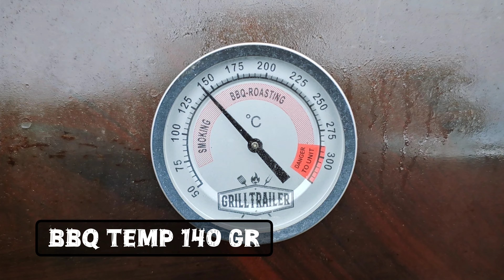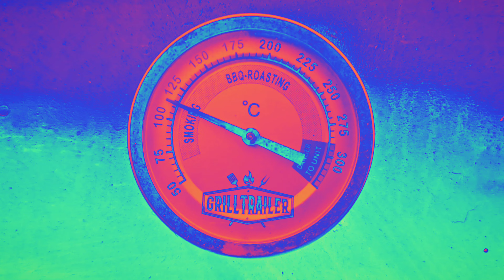Buikspek gevuld met mac & Cheese op de offsetsmoker- bbq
🍯Grategoods.

❇ Tevens zijn wij ook te vinden op social media zoals facebook tiktok instagram of pinterest.